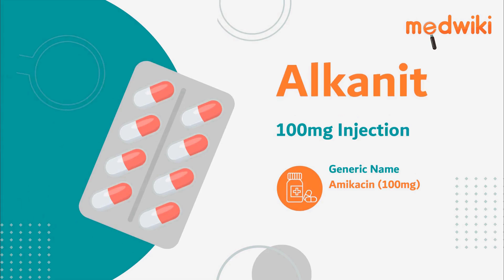Alkanit 100mg Injection | Uses, Work and How to take.